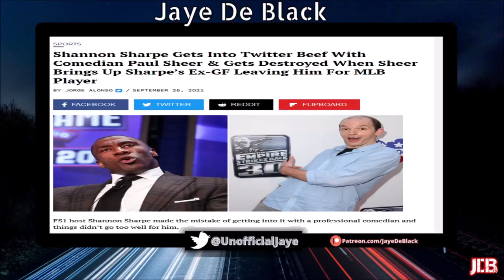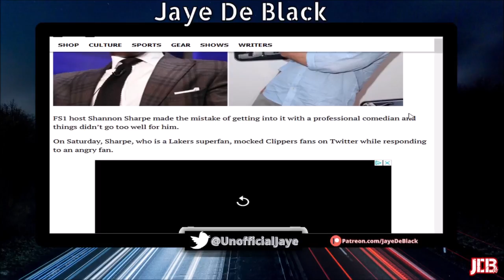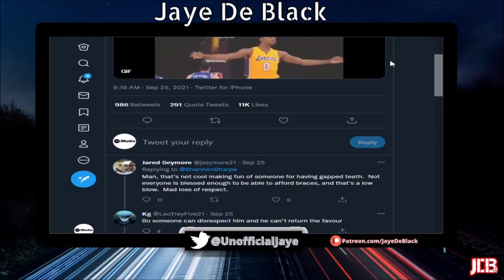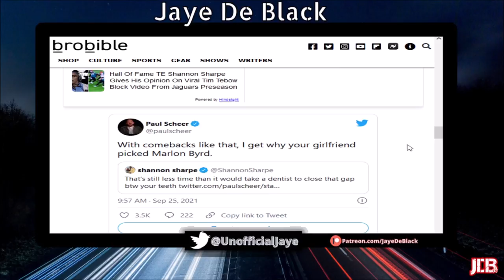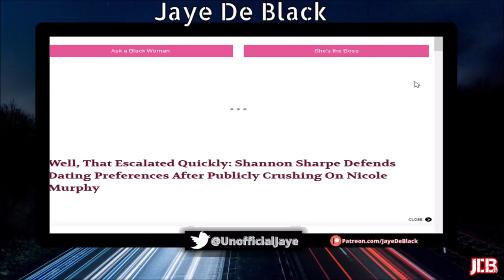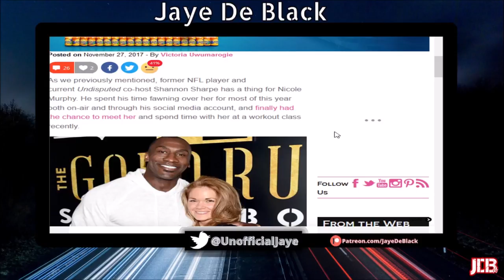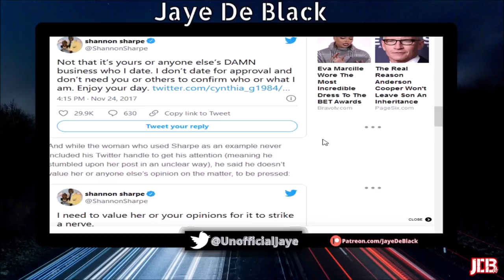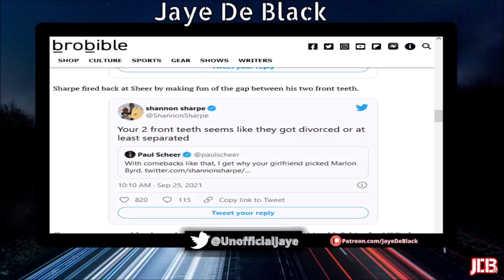Shannon Sharpe Gets CLOWNED For Ex Girlfriend LEAVING Him For Ex MLB Player Marlon Byrd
Shannon Sharpe Got Into A Twitter Beef W/ Comedian Paul Sheer & Was Clowned For Letting His Ex Girlfriend Leave Him For Ex MLB Player Marlon Bryd